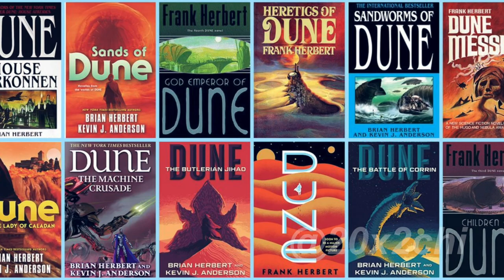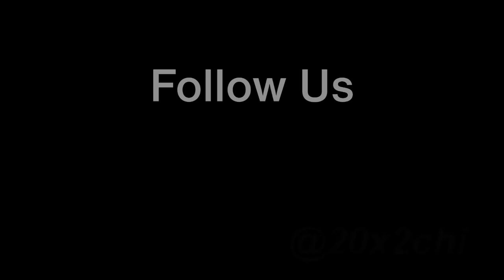Who cares? - Theo Hahn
Theo Hahn answers the question "Who cares?" at 20x2 Chicago on June 12, 2022 at Schubas.